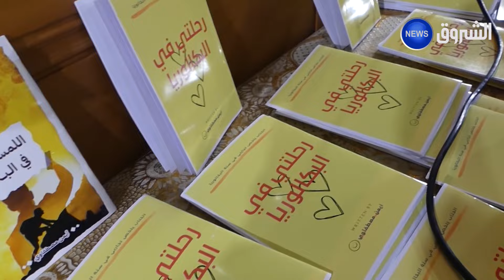برج_بوعريريج| دورة تشجيعية لمترشحي امتحاني "الباك"و"البيام" للتخلص من الضغط النفسي